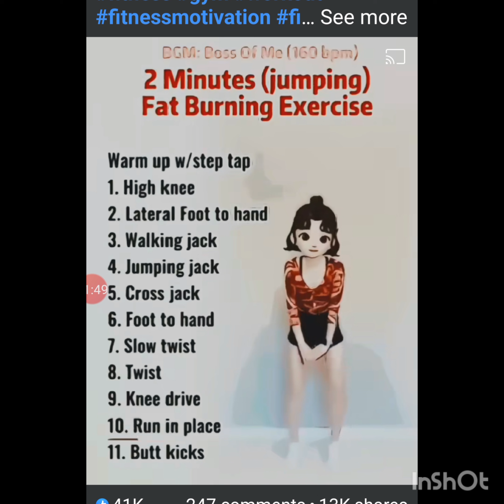2 min excersice